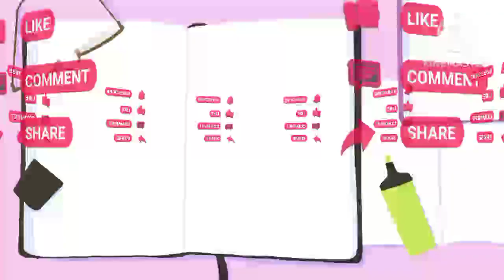Varun Arjun Medical College , Shahjahanpur || Hidden Fees , Cut Off || NEET 2024 || Caring Doctor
Varun Arjun Medical College , Banthra , Shahjahanpur .

Hidden Fees , Campus Tour , Cut Off , etc.

NEET 2024